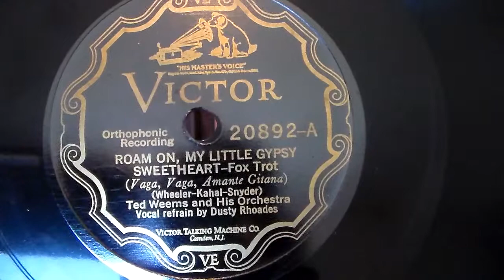"Roam On, My Little Gypsy Sweetheart" Ted Weems & His Orchestra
Vocal refrain: Dusty Rhoades. Victor 20892-A, rec. 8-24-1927.
Played on a Rivoli model No.12, Mfd. for Vincennes Phonograph Mfg. Company, Vincennes, Indiana.